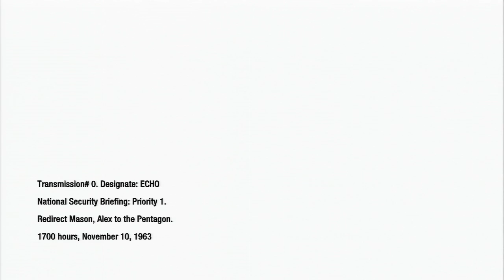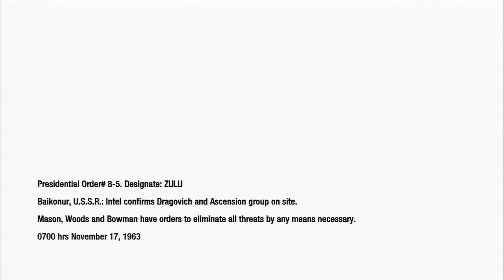Lets Play Call of Duty Black Ops Veteran • Part 6 (no commentary atm)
Sup, so there's still gonna be commentary (sorry) just cause I don't want to get in trouble with YouTube copyright. But I'll try to figure something out, it certainly would be much easier to play without commentary. Maybe my future commentaries I just wont feel obligated to talk as much.